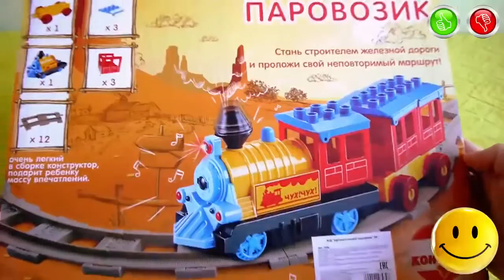Automatic Train Choo Choo Toy Railway with Train for Tooddles (Copy LEGO) - TOYS FOR KIDS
Information about the toys in English:
- Brand - Tongde
- Manufacturer of toys - Huada Toy Co.,Ltd. China
- Name Toys - Automatic Train Choo Choo
- Model toys - T232-D1601
- Additional Information - Very easy to assemble designer, give your child a lot of impressions. Powered by 3 AA batteries
Информация об игрушке на Русском языке:
- Марка - Tongde
- Производитель Игрушки - Huada Toy Co.,Ltd. Китай
- Название Игрушки - Автоматический паровозик Чух Чух
- Модель игрушки - T232-D1601
- Дополнительная информация - Очень легкий в сборке конструктор, подарит ребенку массу впечатлений. Работает от 3-х батареек типа АА
Music used in video | Музыка Используемая в видео:
- Topher Mohr and Alex Elena - Mr. Pink 0:00
- Silent Partner - Old Friend 3:08
- Jingle Punks - Sunshine in My Heart 5:40
- Jingle Punks - Morning Walk 6:30
- Jingle Punks - Lucky Day 7:21
- Jingle Punks - Neon Storm 8:08